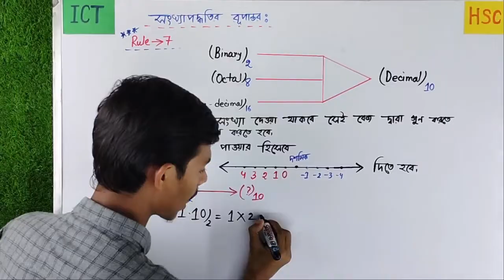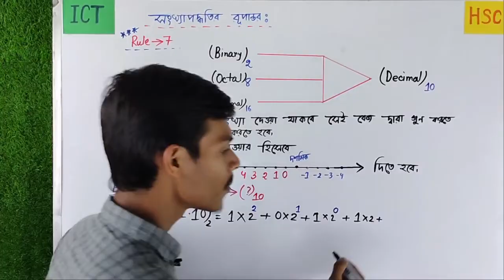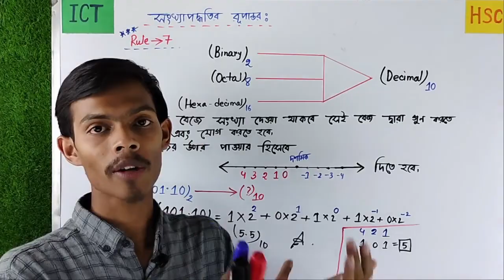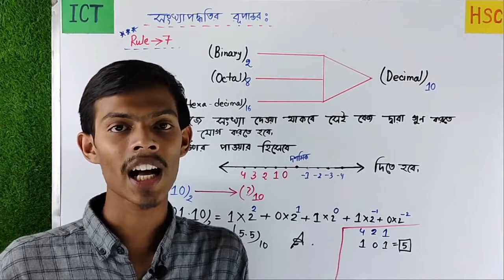HSC || ICT || বাইনারি,অক্টাল,হেক্সাডেসিমেল সংখ্যাকে ডেসিমেলে রূপান্তর ও MCQ short Technique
white board এ করতে আইসিটি কোর্সটিতে 𝙀𝙣𝙧𝙤𝙡𝙡 করে নিজেকে এগিয়ে রাখো কয়েকধাপ।।

আমাদের সকল কোর্স এর বিস্তারিতঃ

📗𝐈𝐂𝐓 𝐂𝐫𝐚𝐳𝐲 𝐒𝐡𝐨𝐫𝐭 𝐒𝐲𝐥𝐥𝐚𝐛𝐮𝐬 𝐂𝐨𝐮𝐫𝐬𝐞2.0 (𝙃𝙎𝘾'21)

📗 𝐈𝐂𝐓 𝐂𝐫𝐚𝐳𝐲 𝐂𝐨𝐮𝐫𝐬𝐞 2.0(𝙃𝙎𝘾'22)

helpline:
 কোর্স সম্পর্কে আরোও জানতে নাহিদুল ভাইয়ের সাথে মেসেঞ্জারে কথা বলতে পারোঃ
নাহিদুল ভাইয়া :

⭕ কিভাবে ভর্তি হবো :

প্রথমেই তুমি 𝐛𝐤𝐚𝐬𝐡 টাকা পাঠানোর পর শুধু একটি কল করে জানিয়ে দিবে যে তুমি টাকা পাঠিয়েছো।।
এরপর তোমাকে 𝐏𝐫𝐢𝐯𝐚𝐭𝐞 গ্রুপে তোমাকে এড করে নেওয়া হবে। এরপর থেকে তুমি আমাদের কোর্স এর ভিডিও গুলো দেখতে পাবা।

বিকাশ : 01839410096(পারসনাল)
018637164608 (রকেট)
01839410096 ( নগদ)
helpline:
বন্দি পাঠশালার অফিসিয়াল গ্রুপ লিংকঃ